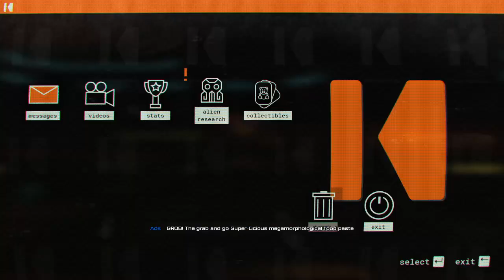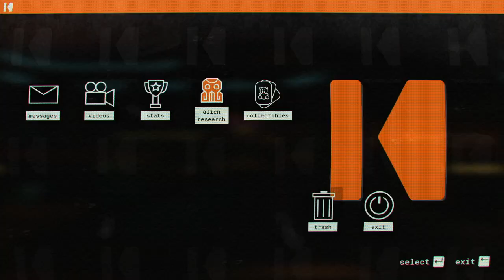Evna Plays Journey to the Savage Planet Episode 17